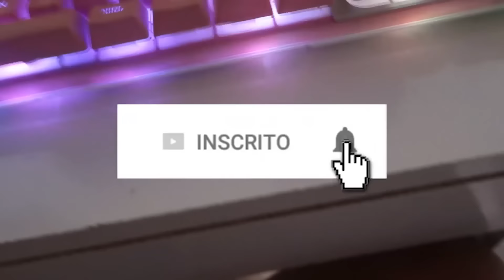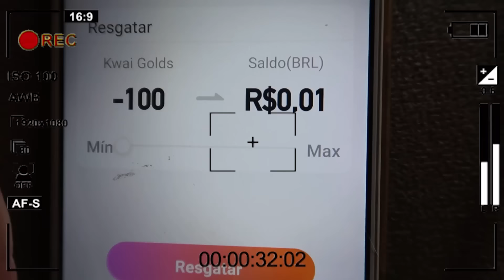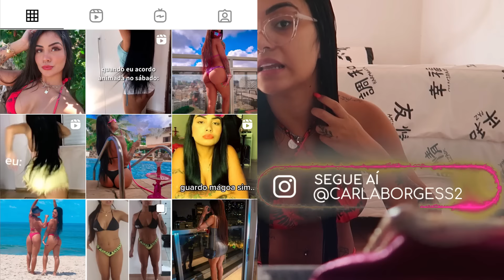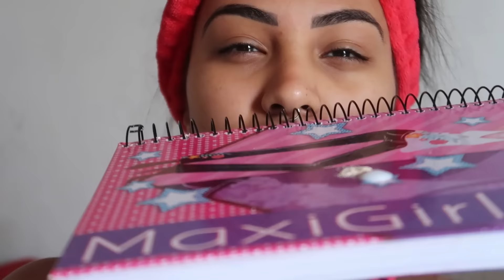SPA DAY *bem* PRINCESA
⚠️ ganhe 1 real ao entrar no Kwai ⚠️